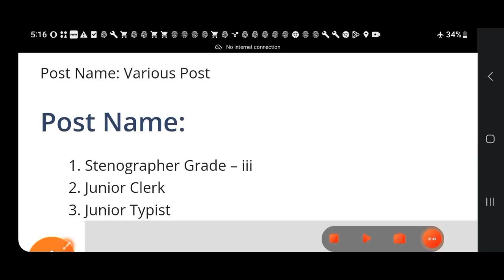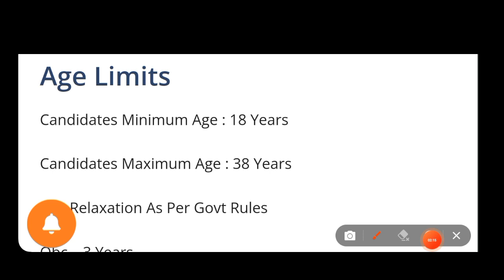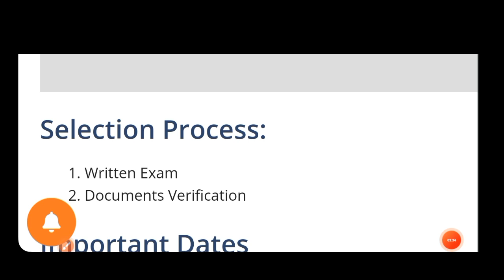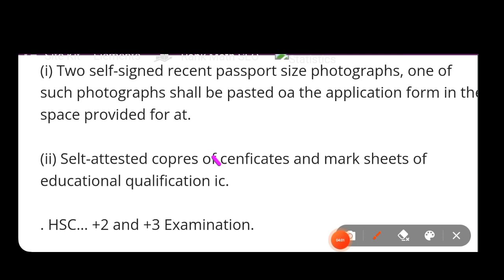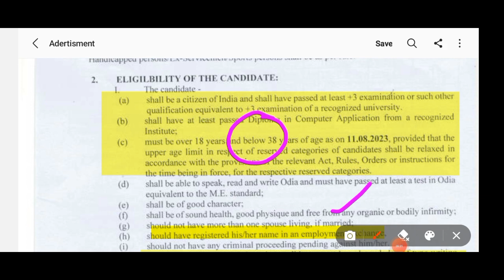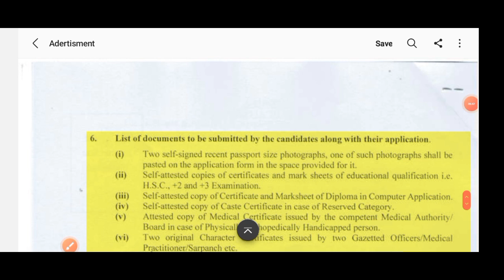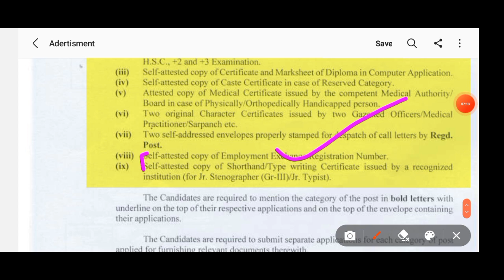Stenographer And Clerk Recruitment 2023 ! Odisha Govt Job Vacancy 2023 ! New Govt Jobs 2023 Odisha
About Topic
top 10 govt job vacancy in july
top 10 govt jobs in july
top10 govt jobs in India
top 10 govt jobs in odisha
top 5 govt jobs 2023 odisha
top 5 govt jobs in india
top 5 govt job vacancy
top5 govt job vacancy in july
GDS new vacancy 2023
ri ari amin recruitment 2023 odisha
odisha ri amin recruitment 2023 notification
odisha police new vacancy
odisha panchayat maitri recruitment 2023 odisha panchayat deo recruitment 2023 odisha panchayat deo recruitment 2023 online apply
odisha panchayat Recruitment 2023
odisha police 2023 notification
odisha police
odisha govt new recruitment
10th Pass Govt Jobs Odisha
10th pass job
12th pass job odisha
12th pass govt jobs
10th pass govt job 2023
12th Pass Govt Jobs 2023
osssc new recruitment